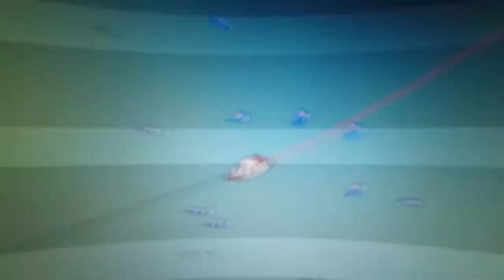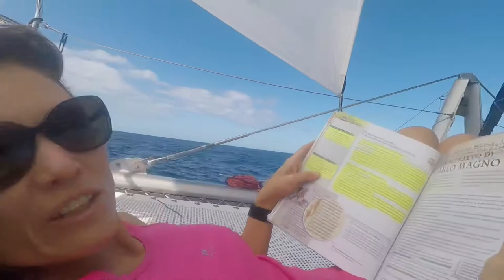Our ATLANTIC CROSSING (Ep. 9)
Hi guys, this video is the first part of our Atlantic Crossing. Hope you enjoy it because it took really long to edit!

Basic information about us:
We are a family of 5 that travels the world with a catamaran Leopard 48. Our names are Luca (dad), Leyla (mom), and Matteo, Giulia and Arianna. We film our videos with a Gopro Hero5 Black and edit them with Imovie.

~the Living Daylights crew